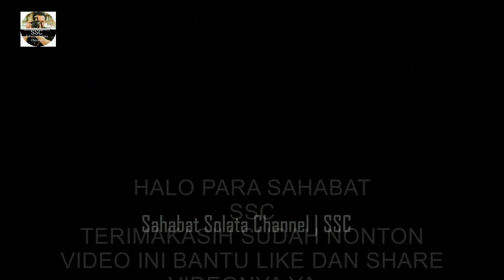Modis-Modis Indok-Indok Toraya Menari di Perantauan Pada HUT. ke 59 Kastor Kota Kendari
Keren abis indok-indok Toraya Menari  Memeriahkan Hari Jadi Kasiturusanna Sang Torayan (Kastor) Kota Kendari yang ke-59 tahun di Sulawesi Tenggara, indonesia.

Terimakasih.